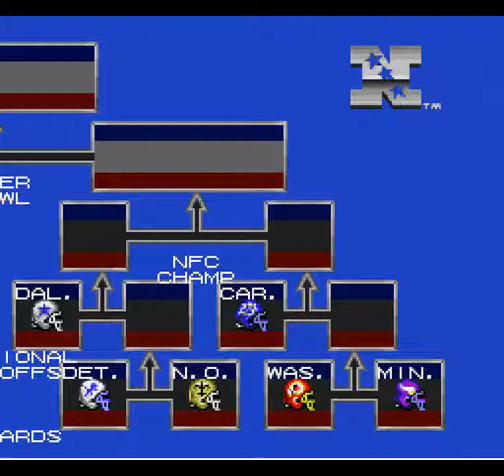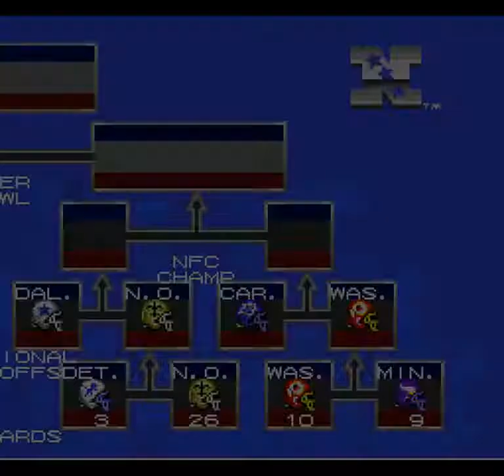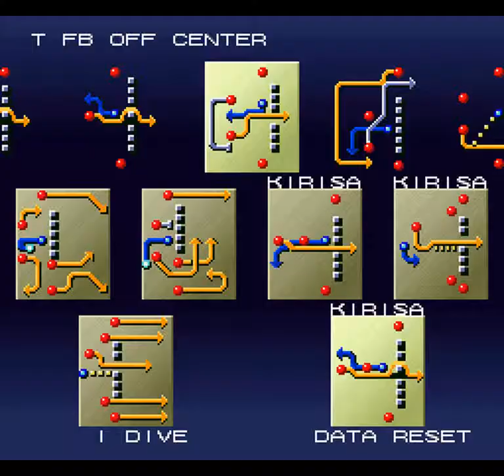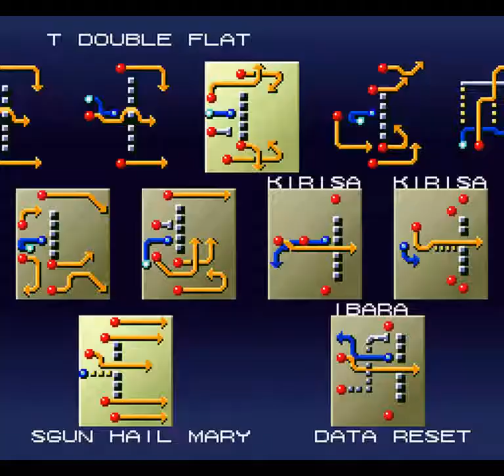Tecmo Super Bowl III Final Edition (SNES) - Part 2: Season 1 skipping